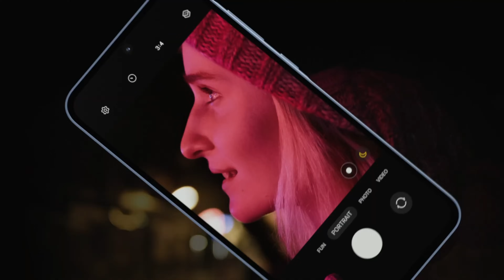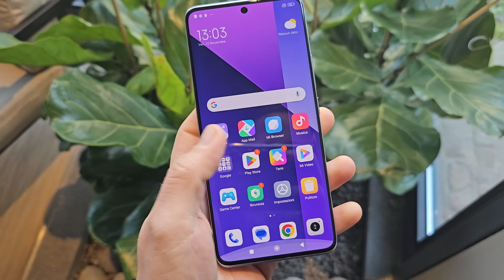A QUESTI PREZZI sono SMARTPHONE da COMPRARE!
Abbiamo selezionato alcuni smartphone davvero molto interessanti, se state cercando la giusta offerta per il giusto prodotto ecco il video che farà sicuramente per voi. Questi sono infatti i migliori smartphone di Agosto 2024.

Acquista un  HONOR 200 o HONOR 200 PRO e puoi avere il Caricatore Honor 100W a soli €1,90!
👉🏻HONOR 200
💶 344,91€

👉🏻Acquista Motorola Edge 50 Fusion
👉🏻Acquista Motorola Edge 50 ultra

👉🏻Acquista Galaxy A35
👉🏻Acquista Realme Gt6T
👉🏻Acquista Pixel 8
👉🏻Acquista Redmi Note 13 Pro Plus